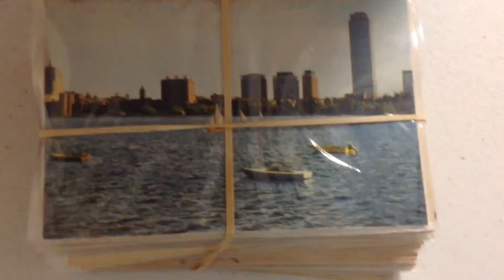Lot 171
(1000s) US states A to W w/ no Pennsylvania (see Pennsylvania postcard lot) many scenic cards w/ cities, landscape, few covered bridges & other bridges, many water scenes & much more, most in plastic & priced w/ a retail value, ready to use for eBay or dealer, all separated by State w/ divider cards, easy stk for dealer to display, owner of this lot was a well known postcard dealer